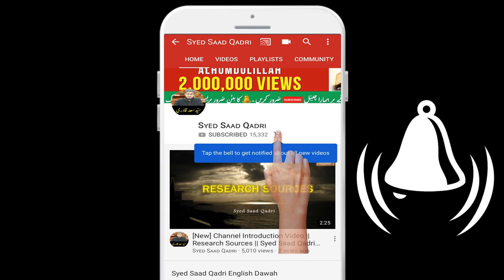Hazrat Ayesha R.A. ka Qatil kaun?